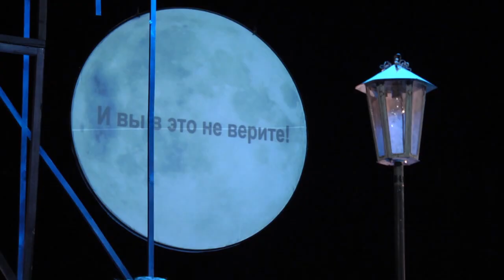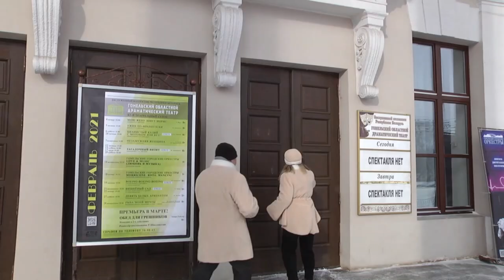Гомельский областной драматический театр представит премьеру трагикомедии «Загадочный визит»